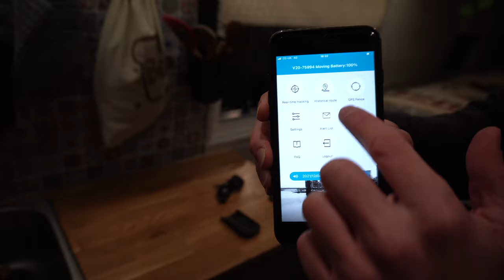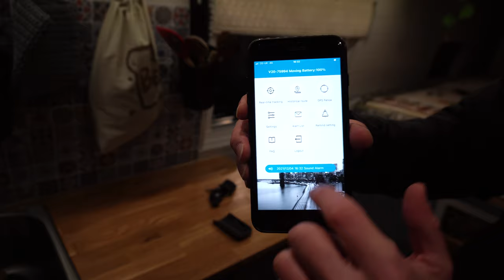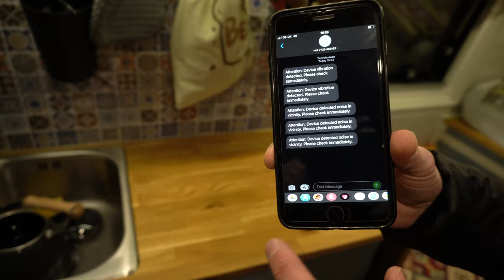Jak zabezpieczyć kampera przed kradzieżą❓ ALARM❓ GPS tracker❗ Blokada kierownicy❗Vanlife Polska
Hej❗️Jak zabezpieczyć kampera przed kradzieżą lub włamaniem? Dziś montujemy alarm, GPS tracker, blokadę kierownicy i pedałów. Chcemy zabezpieczyć naszego kampera. Czy vanlife jest bezpieczny?

Własnoręcznie zbudowaliśmy kampera z blaszaka, dosłownie „na ulicy” i od kilku miesięcy cieszymy się podróżą 🚐